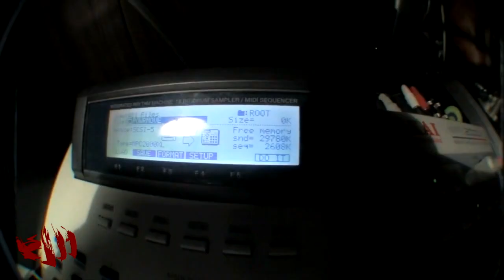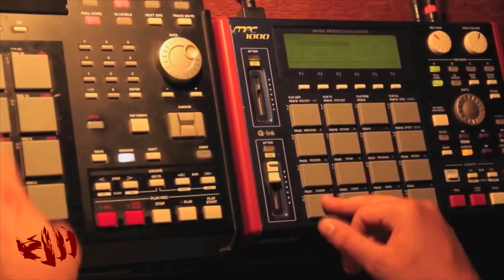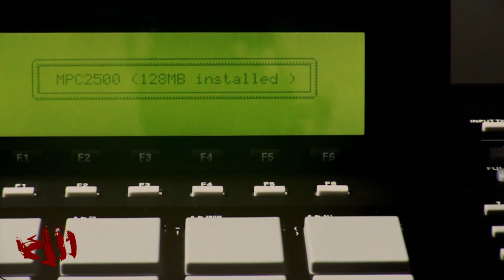Stanton Warriors - MPC (Official Video)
PUNKS is the Stanton Warriors imprint that is home to Marten Hørger, Pirate Jams, Mafia Kiss & more.

(Video Cut & Edited by The Dancefloor Outlaws)